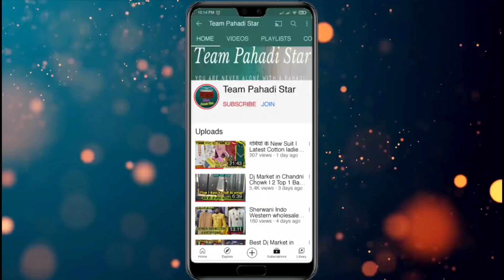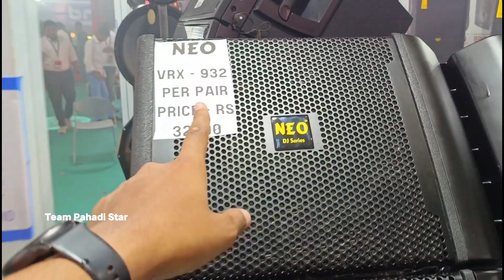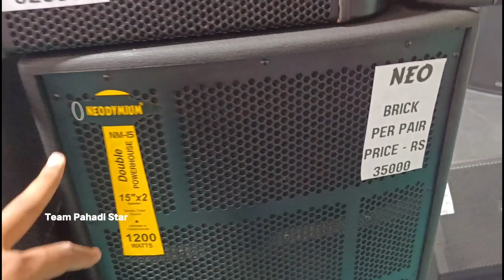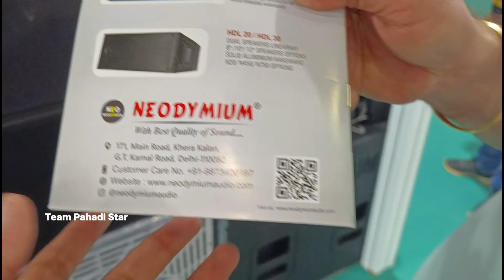Dj speaker, Line array, Bass Cabinet etc. at Best Price | Cheapest Line array VRX932 (32000/- Only)